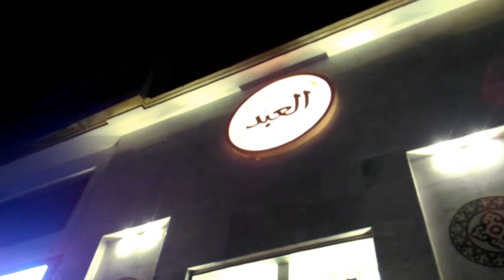أفتتاح محلات العبد الحلواني في مدينة 6 أكتوبر 10 اكتوبر 2019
أفتتاح محلات العبد الحلواني في مدينة 6 أكتوبر 10 اكتوبر 2019 وكان احتفال جميل شهده المئات من سكان مدينة 6 اكتوبر و من خارجها حيث كان هناك خصم كبير قدره 25% من قيمه المشتريات بحد اقصي الف جنيه لكل فرد.